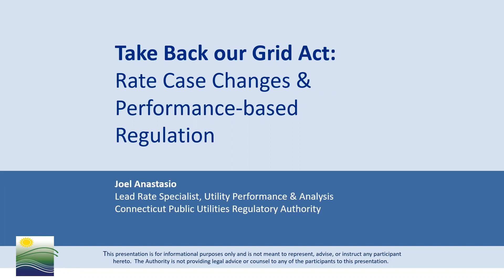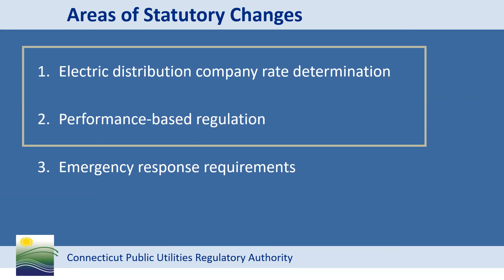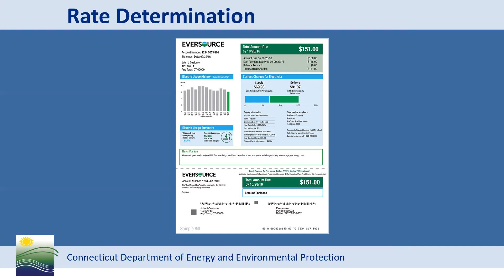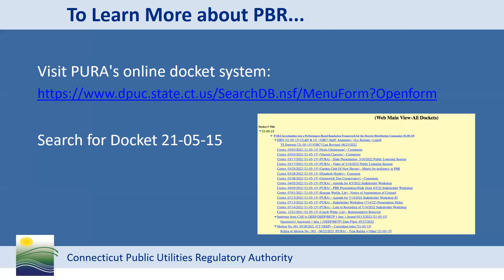Take Back Our Grid Act: Rate Changes & Performance-Based Regulation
Learn more about the Take Back Our Grid Act of 2020 and how it changed new statutes and existing statutes that govern utility company regulation with particular focus on electric distribution companies, including Eversource Energy and United Illuminating.